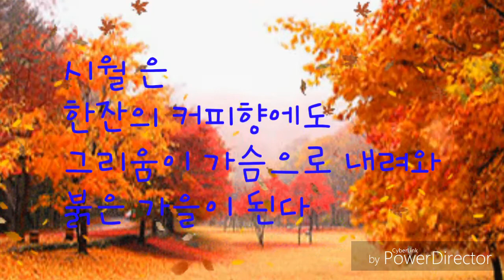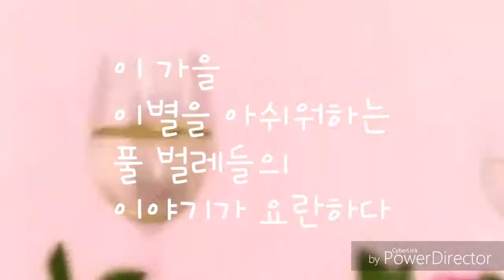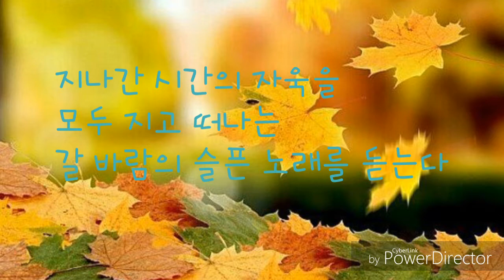진추하,아비 - One Summer Night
가을 이야기 ㅡ조민희 ㅡ진추하,아비 - One Summer Night